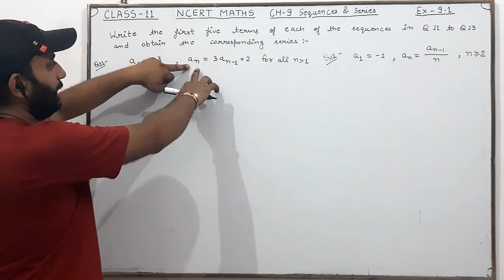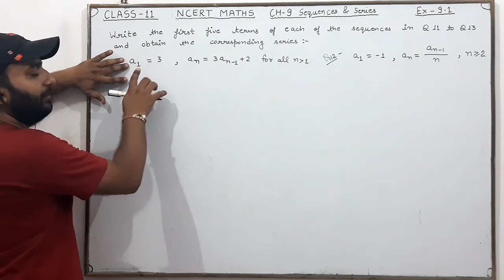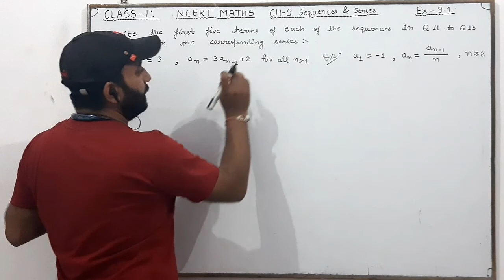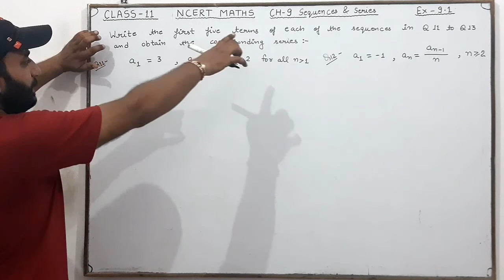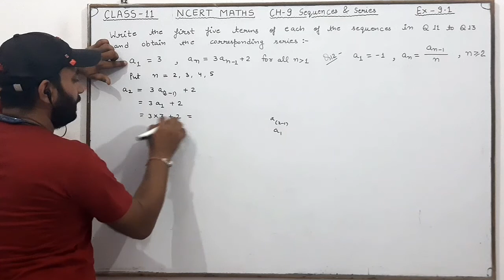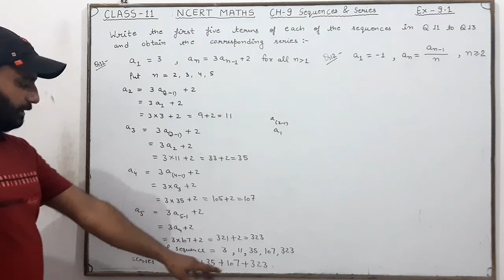Q11 Ex 9.1 Ch 9 Sequences And Series Class 11 NCERT Maths